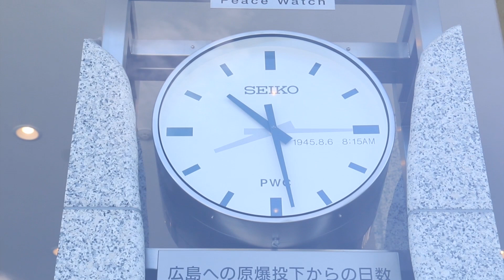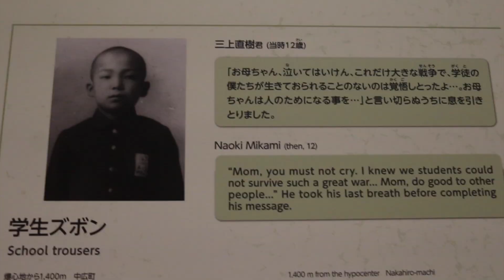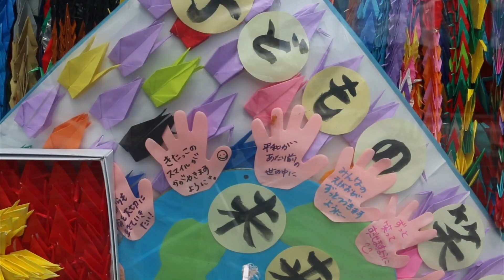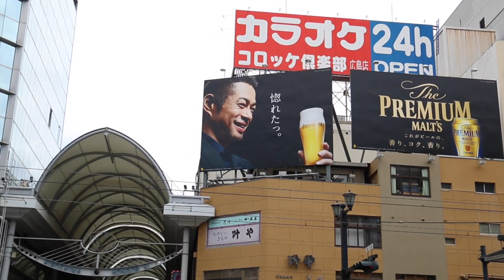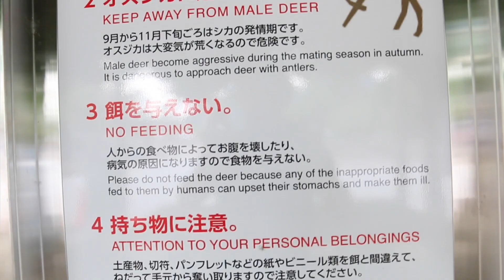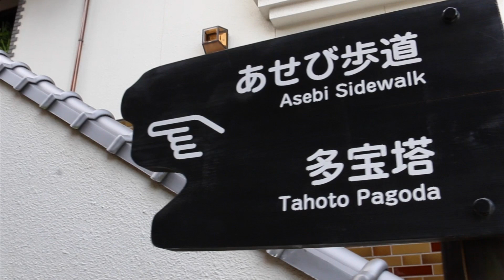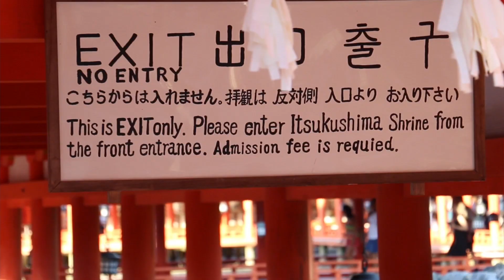Hiroshima y Miyajima en un día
En este vídeo entontrarás abundante información práctica para organizar una visita de un día a Hiroshima y Miyajima. Cómo llegar Hiroshima, como llegar de Hiroshima a Miyajima, qué ver, ideas para organizarte, horarios, precios de las entradas y algunas otras cosas que nadie te ha contado.

Los principales lugares de Hiroshima que podrás ver en este vídeo son:
- Museo de la Paz
- Parque de la Paz
- Atomic Dome

Los principales lugares de Miyajima (Itsukushima) que podrás ver en este vídeo son:
- El tori flotante de Miyajima
- El santuario de Itsukushima
- El templo Daisho-in
- Las preciosas calles de Miyajima.

¡Disfrútalo!